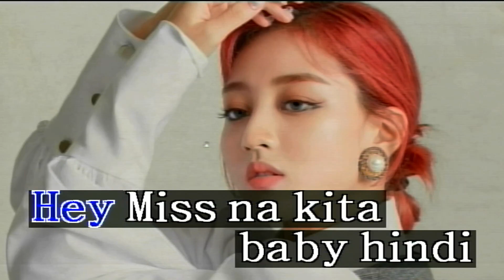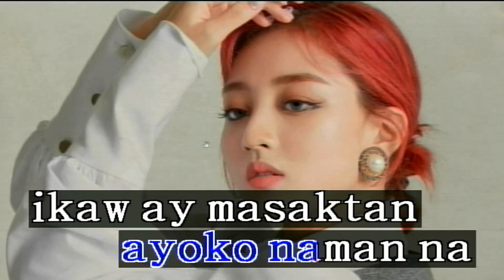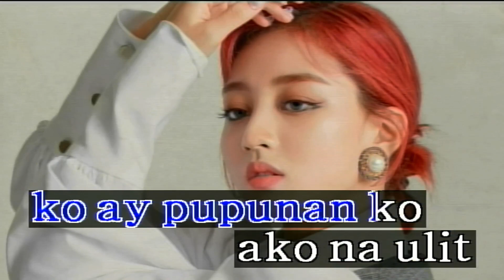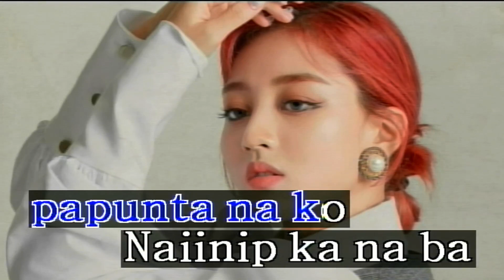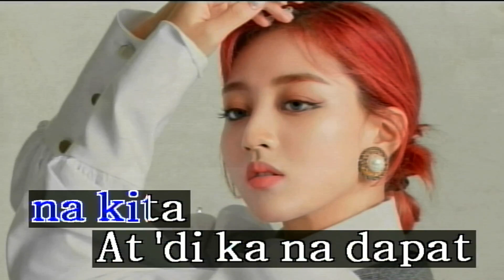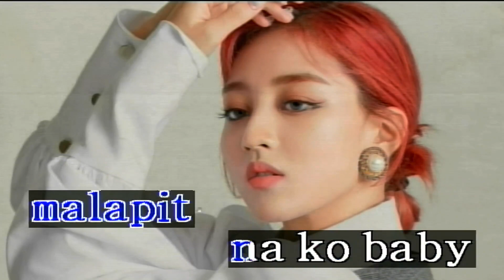Pauwi Nako - O.C Dawgs, Yuri Dope, Ft. Flow G (Karaoke/Lyrics/Instrumental) HD